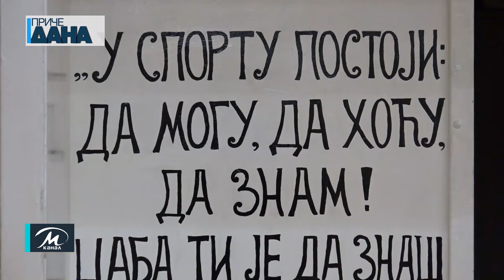Promocija sporta i fizičke aktivnosti kroz street workout u OŠ „Stevan Jakovljević“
Javni čas uličnog vežbanja okupio je danas veliki broj osnovaca škole Stevan Jakovljević koji su se na zabavan i malo drugačiji način upoznali sa ovim sportom. Na ideju da ovakav čas bude održan u OŠ „Stevan Jakovljević“ došao je Strahinja Radojević stritlifter atleta koji je dečacima i devojčicama na primerima pokazao kako izgleda street workout i koje su njegove osnove.